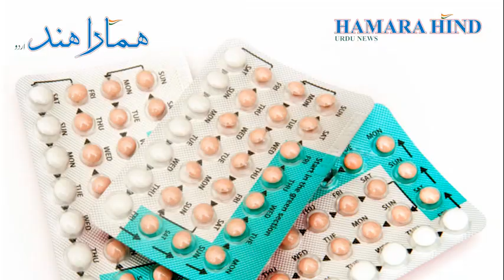NFHS: India’s population is stabilising; fertility rate drops, contraceptive use on rise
وزارتِ صحت اور انسانی خدمات کی حال میں جاری پانچوی قومی خاندانِ صحت سروے نے ہندوستان کی آبادی میں آخر کار استحکام کو ظاہر کیا ہے، ہندوستان دنیا کی گھنی آبادی کے ملکوں میں سے ہے جہاں پہلی بار پچھلے چار سالوں میں بچہ پیدا کرنے کی در میں خاصی کمی آئی ہے، جیسکا سبب پریوار نیوزی میں ساتھ مانع حمل اشیاء یعنی کنڑاسیپٹو کی دوائی کے استعمال میں اضافہ بھی ہے، بہار ابھی بھی 3 فیصد کی ٹوٹل فرٹیلیٹی در کے ساتھ سبز اوپر ہے، اسکے بعد میگھلیا اور منیپور ہے،

The 5th National Family Health Survey, recently released by the Ministry of Health and Human Services, has finally shown stability in India's population. There has been a significant decline, due to an increase in the use of contraceptives in family news, Bihar is still green with a total fertility rate of 3%, followed by Meghalaya and Manipur.